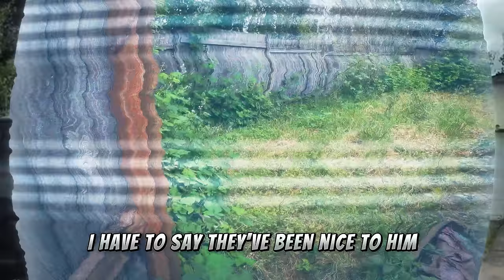This Woman's Yard Transformation Will BLOW Your Mind!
Tackling an overgrown garden that needed serious garden clearance for a disabled homeowner who couldn't maintain their space anymore. Using my trusty stihl weed eater and other tools, we provided professional gardening services to help restore this outdoor area to a manageable state. This is what running a lawn care business is all about - making a real difference in our community. 🌿✨